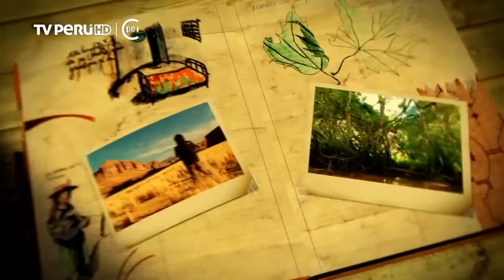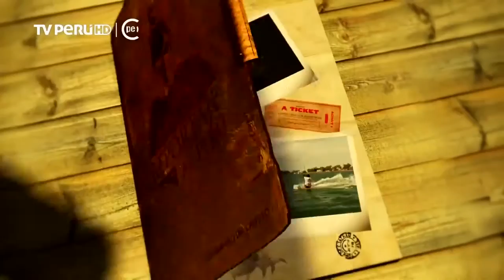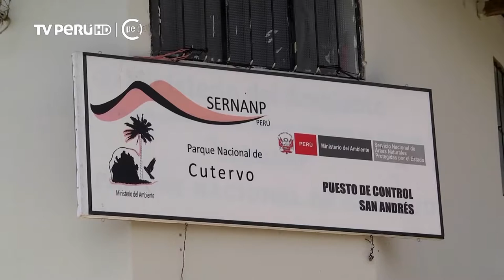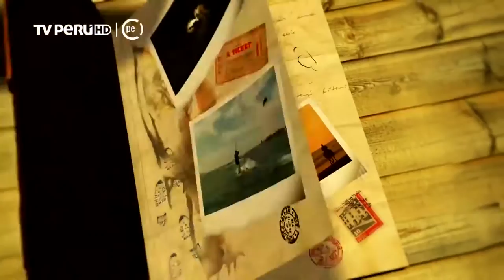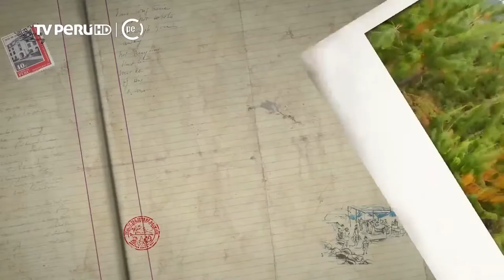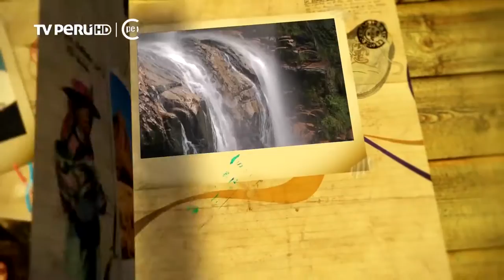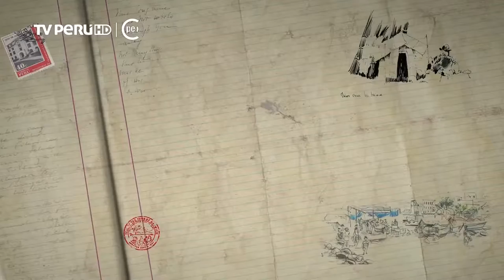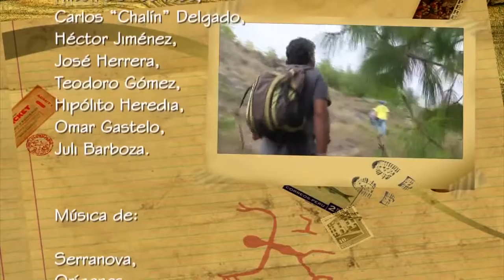Reportaje a Cutervo 2016/Reportaje al Perú